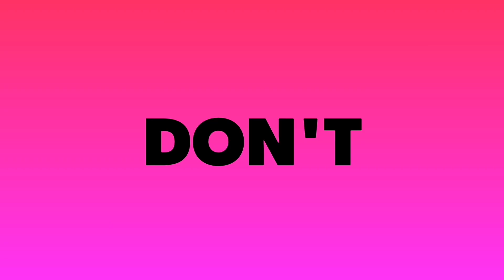Jio Airtel Vi की बड़ी ख़बर - सभी Plan महंगे | All Prepaid Plans Price Increase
With the new year, users may soon see new prices for their mobile prepaid and postpaid plans as telecom operators are expected to increase the tariffs. Reports suggest that in order to increase the revenue and margins of companies, telecom giants like Jio and Airtel will change and increase the prices of their existing plans by 10 per cent.

Guide4Tech Ujjwal.. :) :)